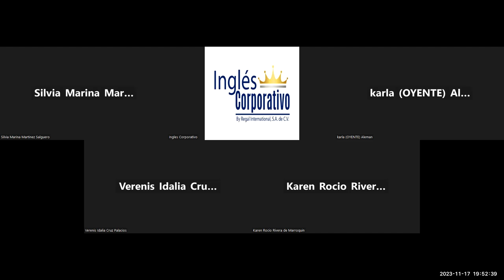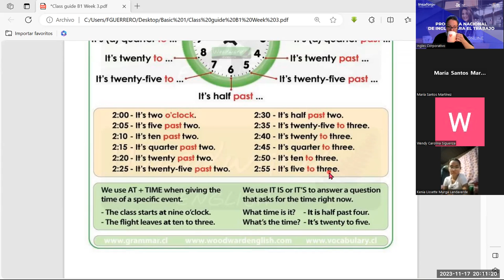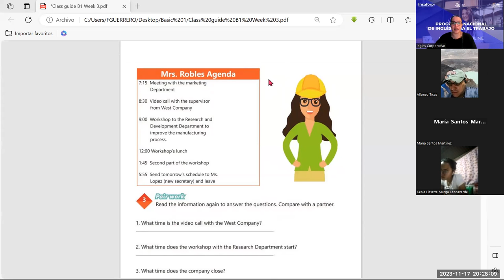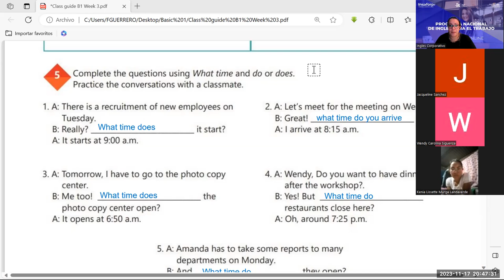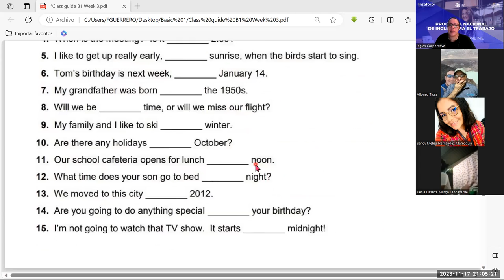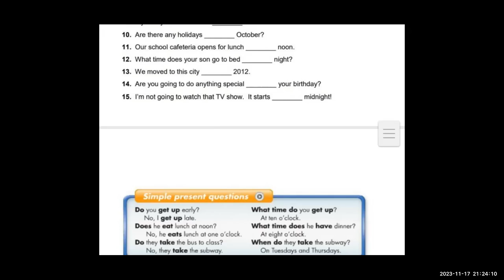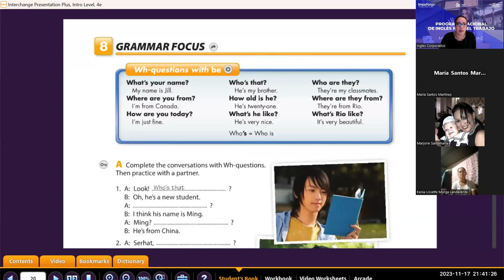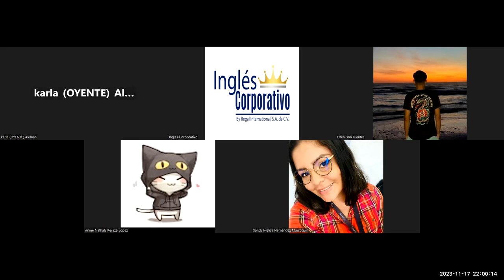session -13-17-11-2023-IC29750-0014-2023-Guerrero- How to use questions with What time...?